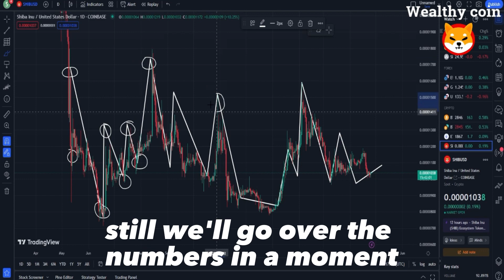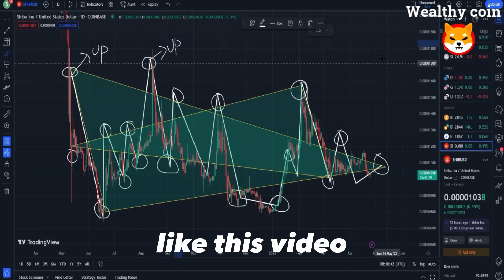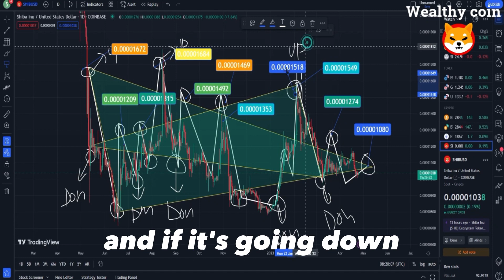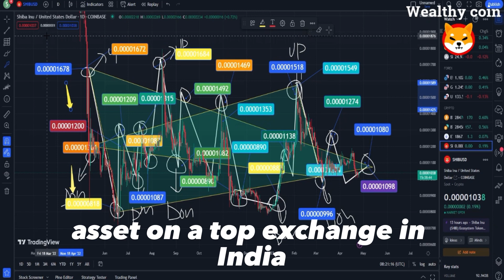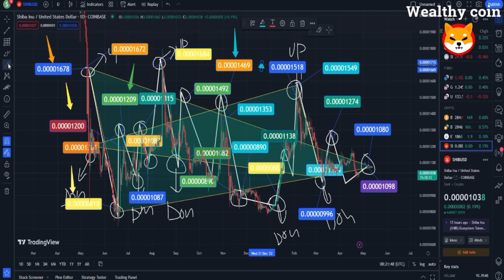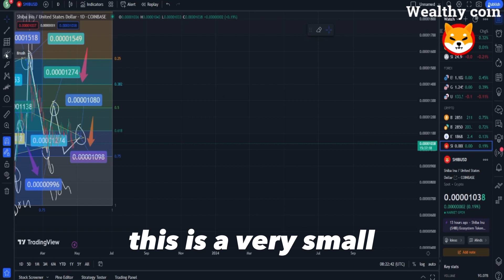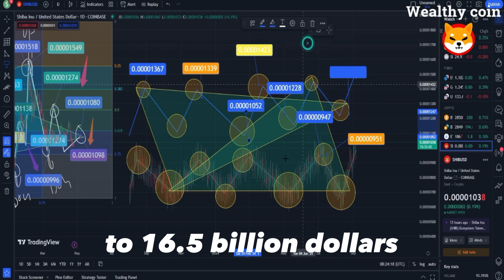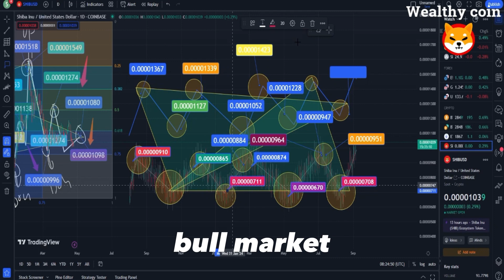SHIB NEWS SHIBA INU IS THE TOP 1 CRYPTO IN THIS COUNTRY...IS THE RISE WE EXPECTED COMING FOR SHIBA?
Dropshopping Shopify,
Dropshopping,